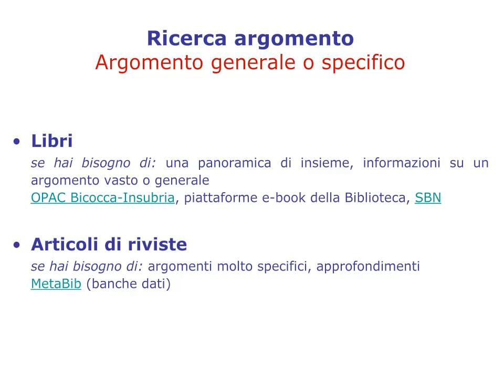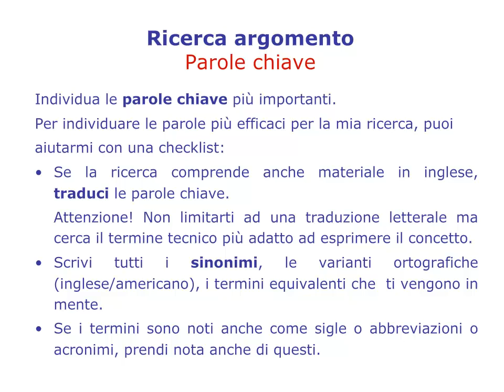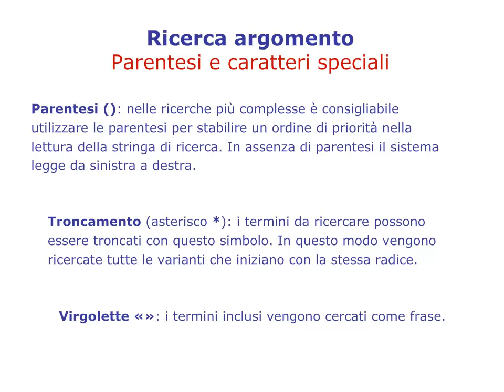Ricerca per argomento.